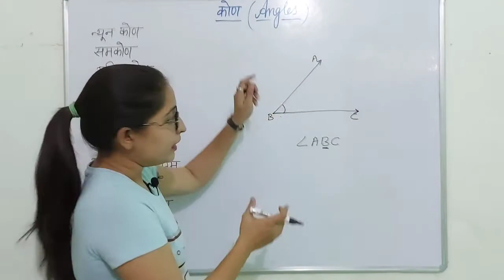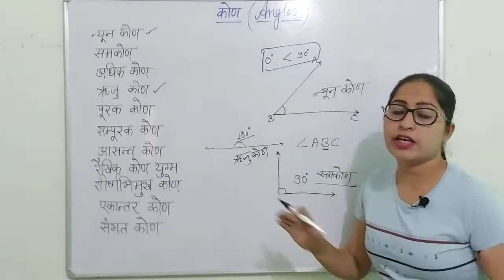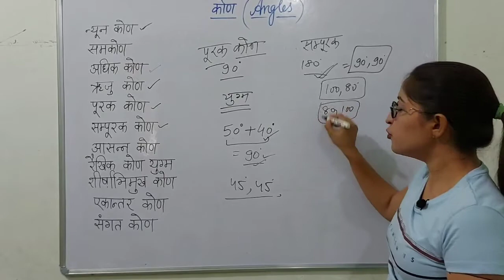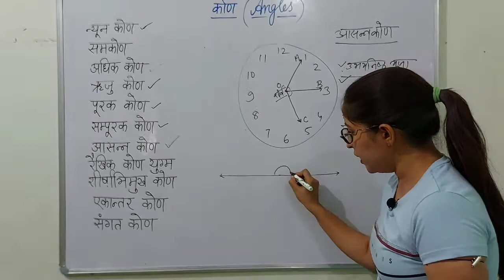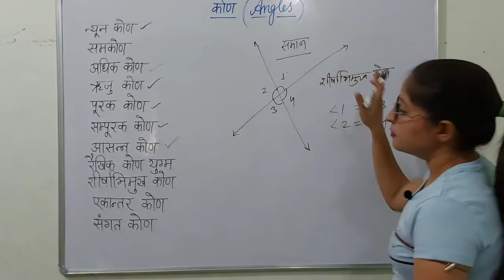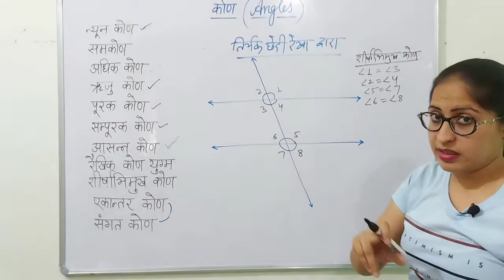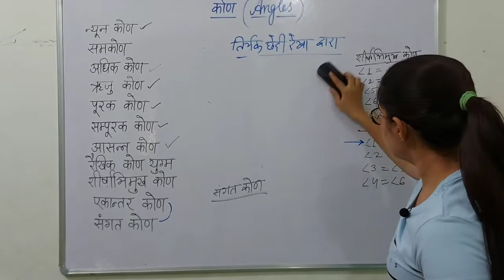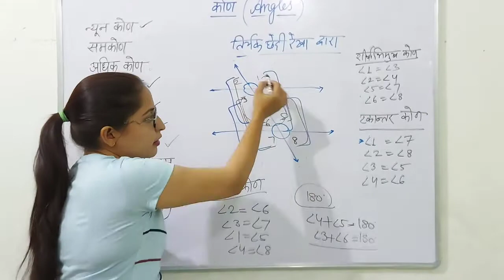कोण Angle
कोण- कोणों के प्रकार, न्यून कोण, समकोण, अधिक कोण,पूरक कोण,संपूरक कोण,आसन्न कोण, रैखिक कोण युग्म, शीर्षाभिमुख कोण, एकान्तर कोण, संगत कोण